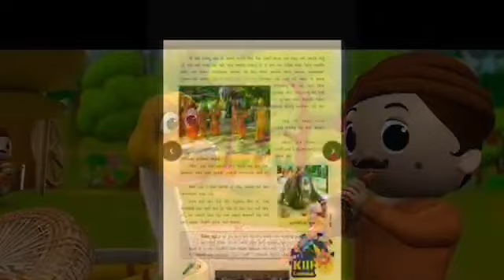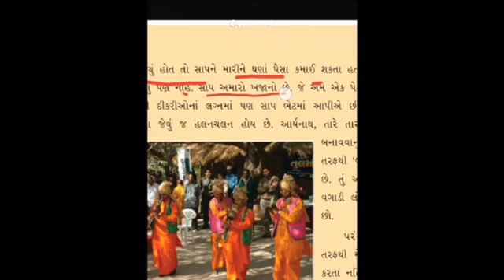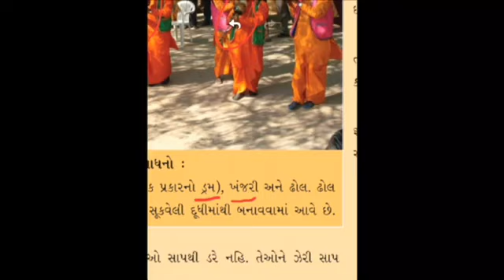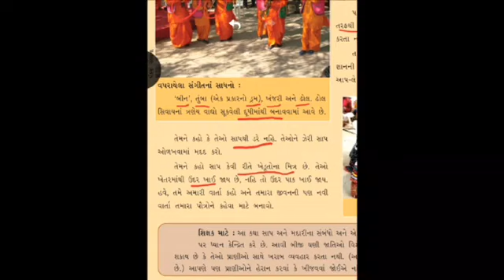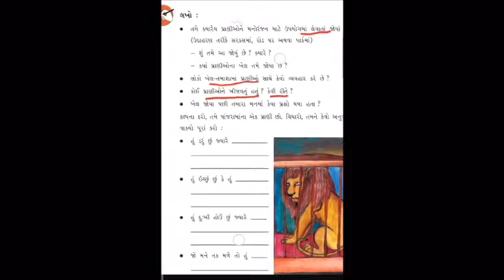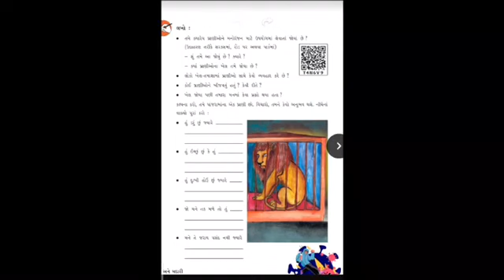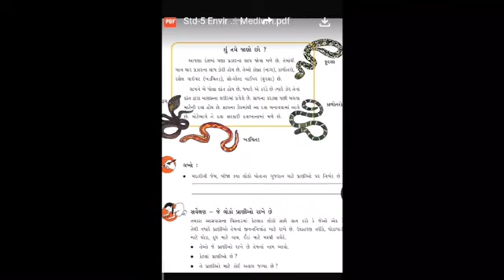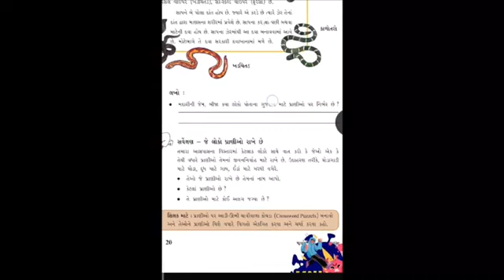GM 5 SCIENCE CHAPTER 2 PART 2